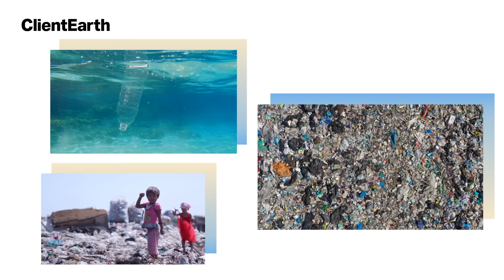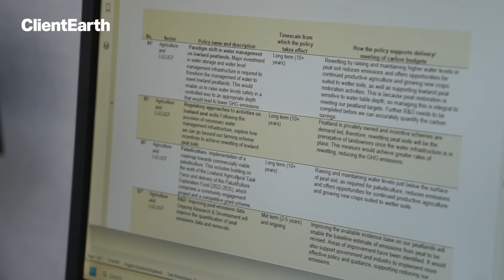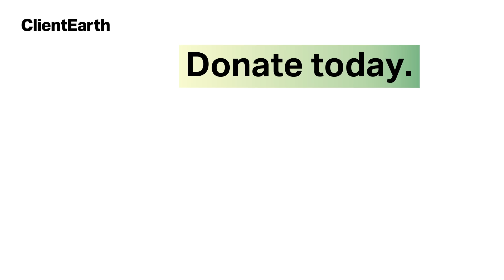ClientEarth Impact in 2023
We're currently researching nearly 50 cases to help protect our planet and people but the challenges ahead are immense. Your contribution - no matter what size - makes a big difference. We need your support to get these cases from the research phase to the courtroom.